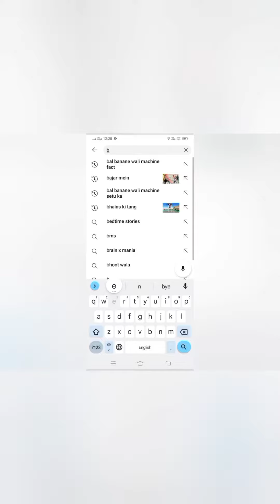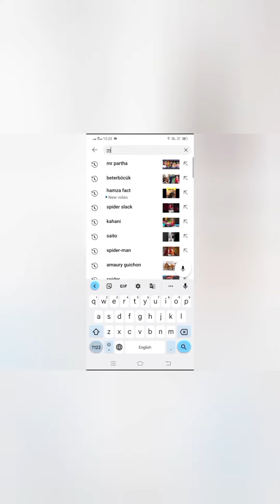विदाउट कॉपीराइट वीडियो कहां से लाएं Where to find Fact Video Clips.Top5 channel to download videos